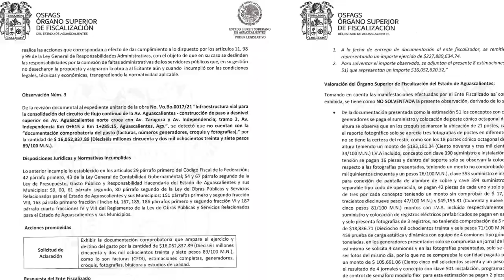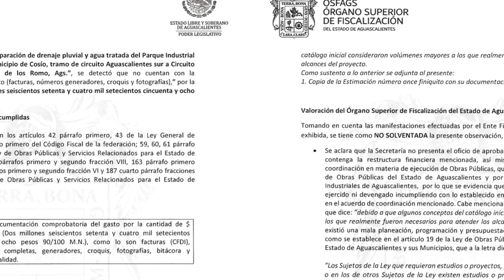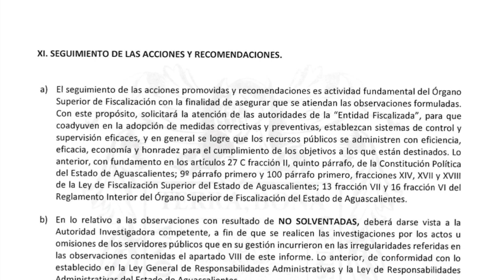Centro del Poder/Martín Orozco desvió 503 millones de pesos en construcción de paso a desnivel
Aguascalientes, Ags. 25 de octubre 2022.- Solo durante 2021, el gobierno de Martín Orozco Sandoval incurrió en malversaciones y desvío de recursos destinados a la obra pública, por un monto de casi 503 millones de pesos, de acuerdo a lo establecido en la revisión final entregada por el Órgano Superior de Fiscalización estatal a los integrantes de la Comisión de Vigilancia del Congreso del Estado de Aguascalientes.
El documento, que consta de 511 páginas, establece que, a través de la Secretaría de Obras Públicas, al frente de la cual se encontraba José de Jesús Altamira Acosta, en la construcción del paso a desnivel superior en avenida Aguascalientes, entre Zaragoza e Independencia, no se comprobó el gasto de más de 16 millones de pesos; se detecta que se infló, en más de 763 mil pesos el pago de servicios para ese mismo tramo de paso a desnivel.
La revisión de las cuentas públicas señala un sobrecosto de 4 millones de pesos en obras de pavimento, banquetas, carpetas de concreto e hidráulica y hasta la pintura para el paso a desnivel superior de Avenida Aguascalientes norte entre las avenidas Zaragoza e Independencia. Adicionalmente fueron autorizados pagos exageradamente inflados en obra periférica y un pago no comprobado de 6.6 millones de pesos calificado como “gastos indirectos de obra”. También existen infinidad de desviaciones calificadas por los auditores como “gastos en exceso” o costos inflados de obra. Como parte del equipamiento del sistema de control vehicular, el Órgano superior de Fiscalización localizó costos inflados y sin factura del orden de 2.2 millones de pesos.
También existe una grave falta de integración de expedientes, incumplimiento de disposiciones jurídicas y normativas incumplidas, licitaciones y adjudicaciones irregulares y una serie de presuntos delitos que derivan en la recomendación del Órgano Superior de Fiscalización estatal a los legisladores para que éstos den vista a la Fiscalía General del Estado, a fin que se realicen las investigaciones por los actos y omisiones de los servidores públicos que incurrieron en las desviaciones e irregularidades referidas.